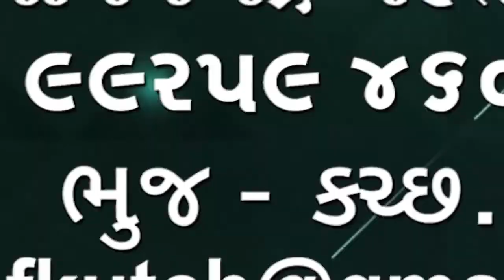ભુજ માં ભુંગા-ઝુપડપટ્ટી વિસ્તારમાં હરતા ફરતા ગરબા મહોત્સવની ઉજવણી કરાઇ રહી છે